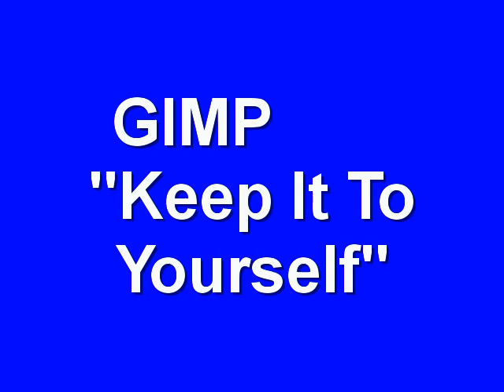GIMP "Keep It To Yourself"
one of Tomas Kalnoky's old songs and personally one of my favorite punk songs.